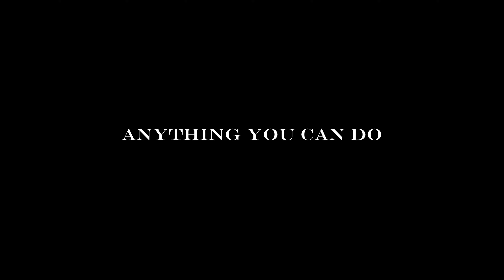Anything You Can Do (Brother & Sister Duet - filmed in Las Vegas)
Join James Roldan and Christina Raquel (brother & sister) on their musical duel touring through the streets of Las Vegas with their rendition of the Broadway classic, “Anything You Can Do” originally from the musical “Annie Get Your Gun.”
Many thanks to our friend, Jamil Haddad who helped with filming and making his debut special appearance in the video!

Filmed on “The Strip” of beautiful Las Vegas, Nevada, USA.

Yes, I can. No, you can't.
Yes, I can, Yes, I can!

Anything you can be
I can be greater.
Sooner or later,
I'm greater than you.

No, you're not. Yes, I am.
No, you're NOT!. Yes, I am. Yes, I am!

I can shoot a partridge
With a single cartridge.
I can get a sparrow
With a bow and arrow.
I can live on bread and cheese.
And only on that? Yes.
So can a rat!
Any note you can reach
I can go higher.
I can sing anything
Higher than you.
No, you can't. (High)
Yes, I can. (Higher) No, you can't. (Higher)
Yes, I CAN! (Highest)

Anything you can say
I can say softer.
I can say anything
Softer than you.
No, you can't. (Softly)
Yes, I can. (Softer) No, you can't. (Softer)
Yes, I can. (Softer)
YES, I CAN!
I can drink my liquor
Faster than a flicker.
I can drink it quicker
And get even sicker!
I can open any safe.
Without bein' caught?
Sure.
That's what I thought--
you crook!
Any note you can hold
I can hold longer.
I can hold any note
Longer than you.

Yes, I can
Yes, you ca-a-a-an!

Anything you say
I can say faster.
Faster than you.
No, you can't. (Fast)
Yes, I can. (Faster) No, you can't. (Faster)
Yes, I can. (Faster) Noyoucan't. (Faster)
YesIcan! (Fastest)
I can jump a hurdle.
I can wear a girdle.
I can knit a sweater.
I can fill it better!
I can do most anything!
Can you bake a pie? No.
Neither can I.
Anything you can sing
I can sing sweeter.
Sweeter than you.
No, you can't. (Sweetly)
Yes, I can. (Sweeter) No, you can't. (Sweeter)
Yes, I can. (Sweeter) No, you can't, can't, can't

NO YOU CAN’T! (simul. YES I CAN!)